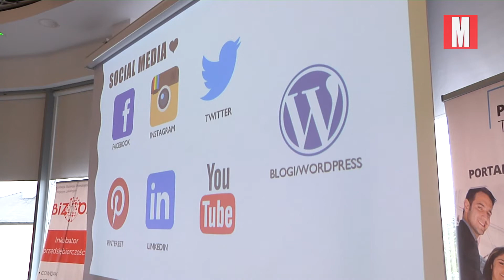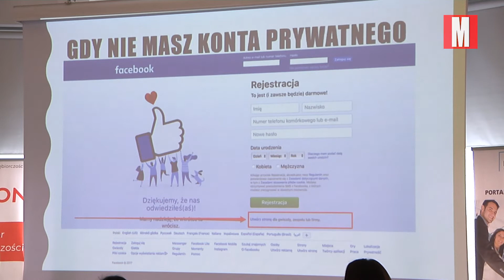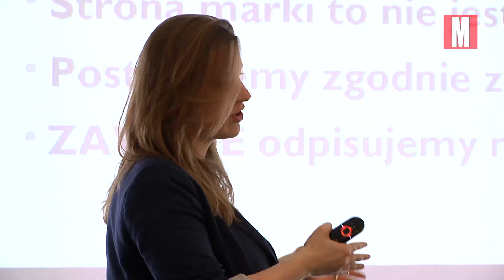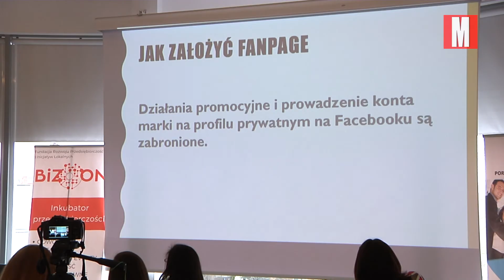Nie sama mama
Coaching, porady z zakresu działalności w social mediach czy spotaknie z makijażystką. To tylko kilka z licznych atrakcji, które czekały na wszystkie mamy w ramach warsztatów "Nie sama mama", zorganizowanych 10 lutego przez Fundację Bizoon. Czy wydarzenie spełniło swoje założenia i przekonało mamy do podbicia świata własnym biznesem? Sprawdźcie sami!